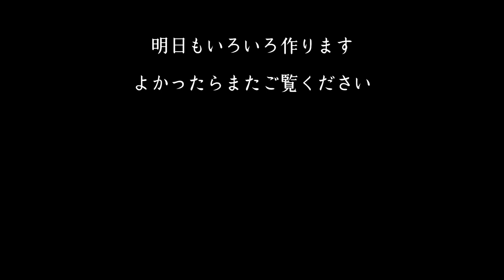【陶芸vlog】菱形模様のマグカップを作る｜つちこねる#17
陶芸家の何気ない日々の制作風景を動画にしています。
のんびりと、器ができるまでの時間を過ごしてもらえたら嬉しいです。

0:00 オープニング
0:29 植木鉢が焼けました
1:21 模様の下書き
3:24 模様を彫る
23:03 取っ手を付ける
34:45 エンディング